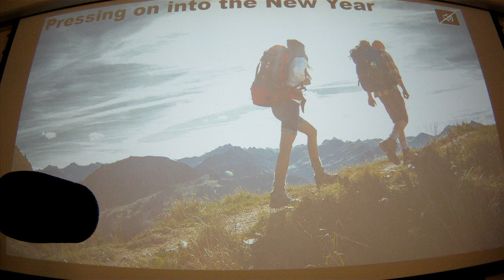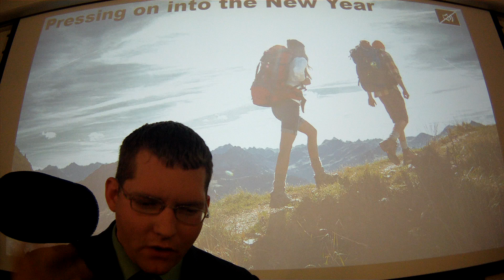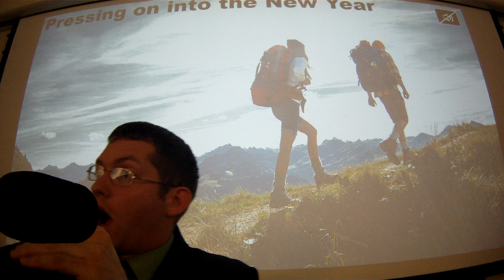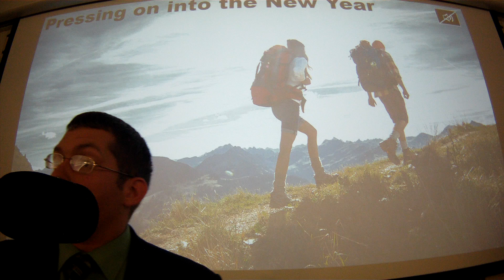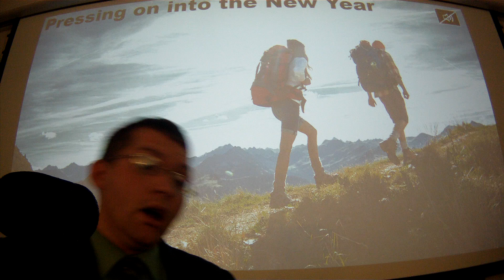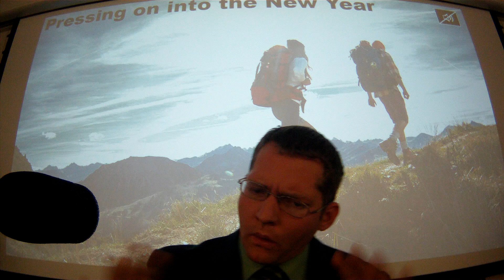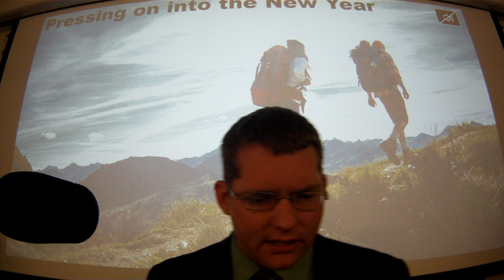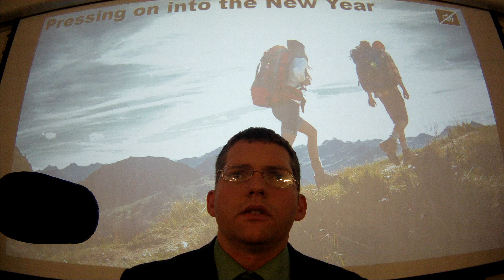Pressing on into the New Year